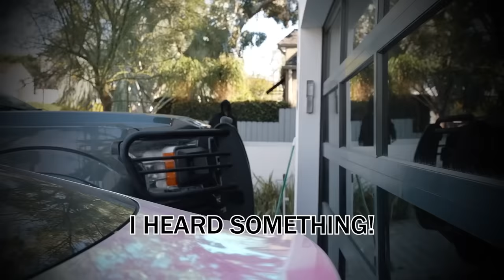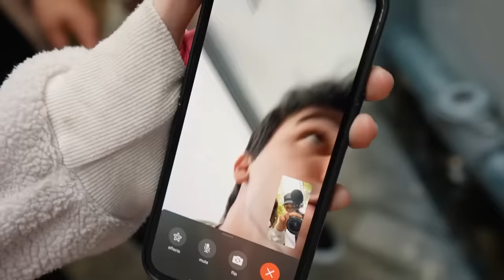if you ever see this on the street, DO NOT help him... Run Away and call 911 (It's a Trap)